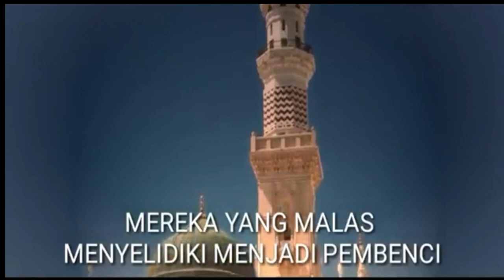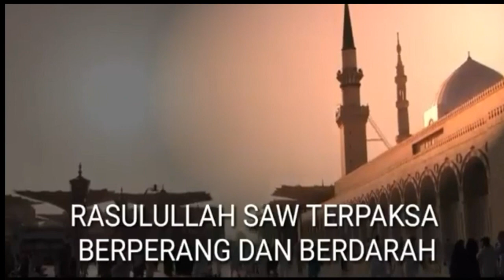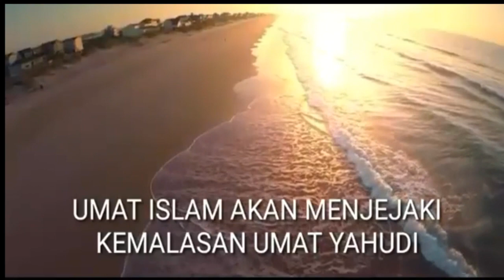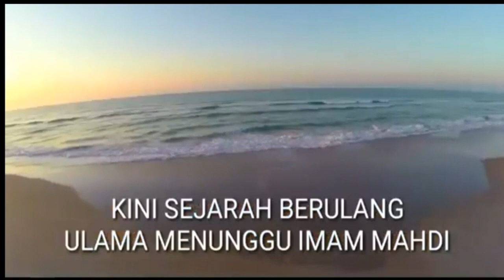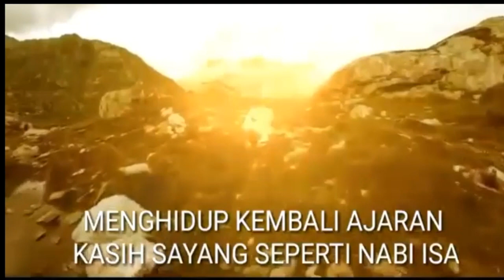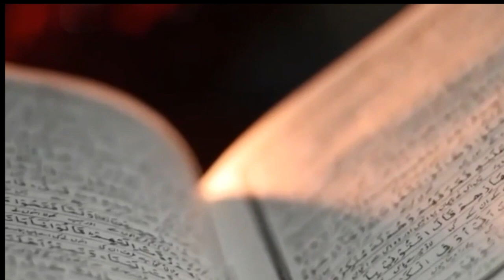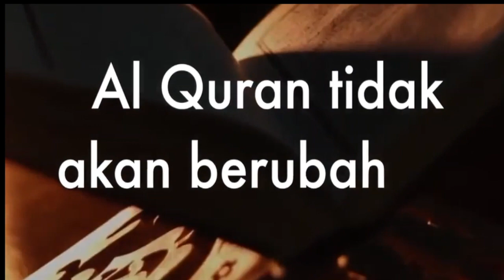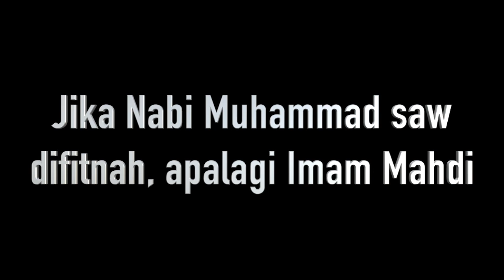GILA - NAIK HAJI KE QADIAN?